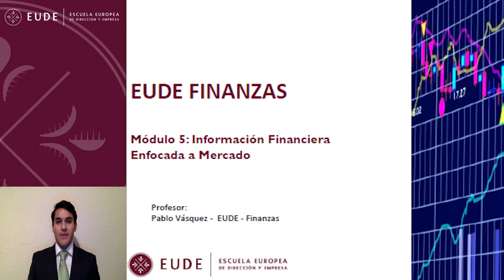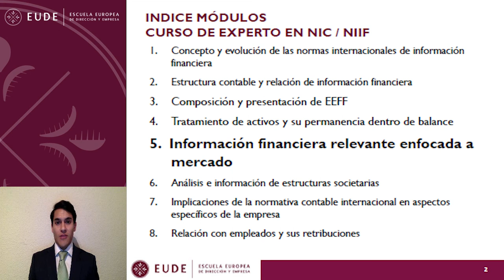20141003 INTRO MOD 5 FINANZAS NIIF NICS Información financiera relevante Pablo Vasquez